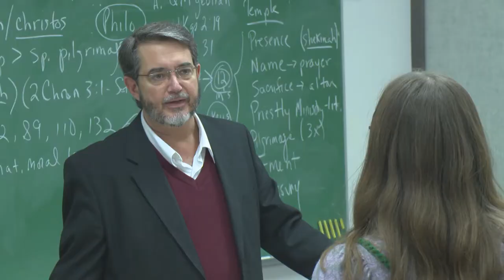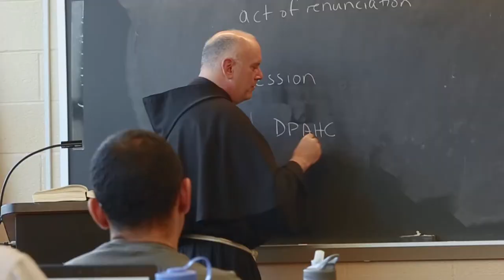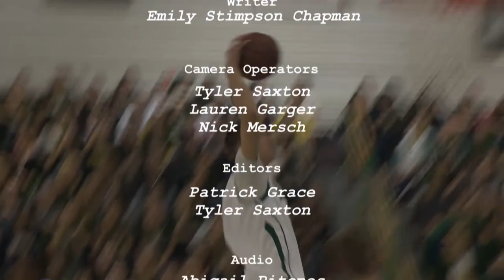Franciscan University Presents: Metanoia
Join Host Dr. Bob Rice, panelists Dr. Regis Martin and Dr. Scott Hahn, and special guest Fr. Dave Pivonka, TOR, President of Franciscan University of Steubenville and Producer and Host of the new video series "Metanoia", as they discuss  our lifelong journey of ongoing conversion.

ORIGINAL AIR DATE: JANUARY 2020